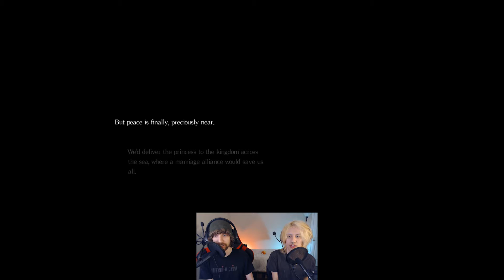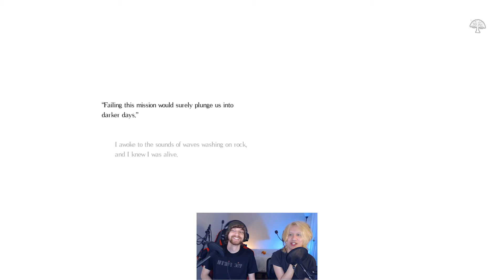Salty Souls | Co-op 2d Dark Souls, Salt and Sanctuary!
First look at a co-op 2d rpg game called Salt and Sanctuary. Spoiler alert: We get salty.

Other Places to catch us!